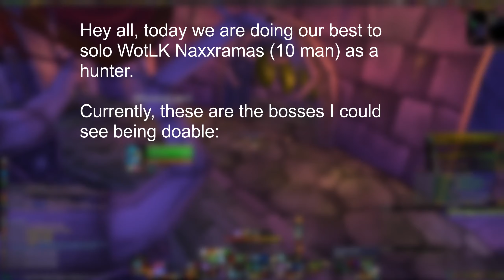Naxxramas Hunter Solo Pt. 1 (6/15) [Cataclysm Classic]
Done with only 358 ilvl in the video.

Gothik is doable as well, you can walk past razuvious.

TIMESTAMPS
00:00 Intro
00:29 Anub'Rekhan
06:39 Grand Widow Faerlina
10:45 Noth the Plaguebringer
19:04 Heigan the Unclean
23:37 Loatheb
31:50 Sapphiron